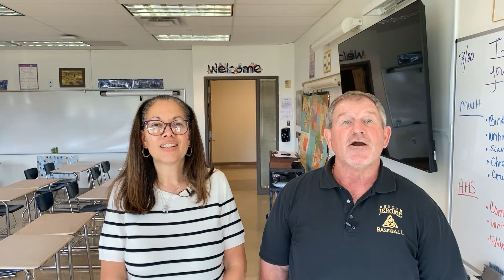Week 1 Educator Spotlight (Dublin Jerome @ Westerville South) Livestream